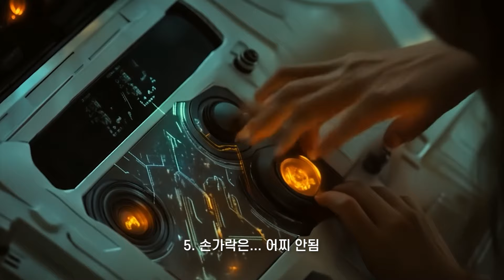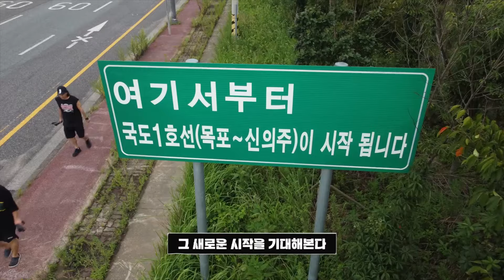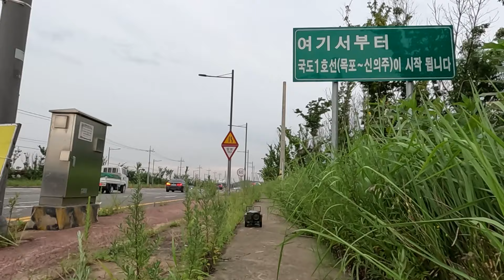길의 시작 Making / 별따깅원정대 목포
*본 음원과 영상은 전남정보문화산업진흥원 & 전남콘텐츠코리아랩 2024년 콘텐츠 제작지원 사업 선정된 결과물입니다.